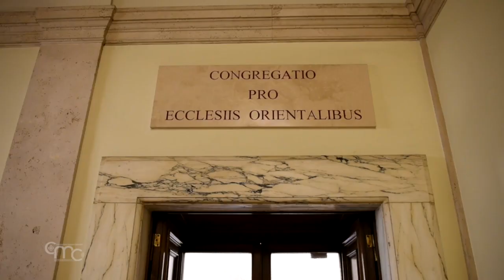Coleta Pró Terra Santa, entrevista com o Cardeal Sandri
“Um gesto de solidariedade para manter os Lugares Santos e as necessidades dos confrades da terra de Jesus”: solicitou o cardeal Leonardo Sandri, prefeito da Congregação para as Igrejas Orientais, a poucos dias da Coleta Pró Terra Santa, a coleta de ofertas que acontece em todas as igrejas do mundo destinada aos cristãos do Oriente Médio. Este ano, será realizada no dia 13 de setembro.